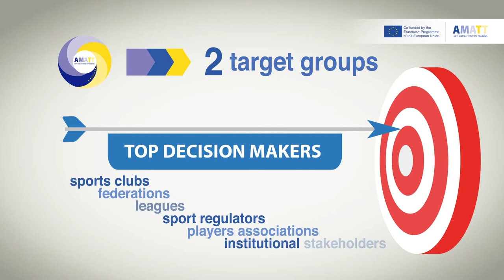AMATT | Anti Match Fixing Top Training - Presentation Video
The AMATT presentation video contains in 2 minutes the objectives of the project and the action program.

Match-Fixing has become an increasingly global concern, with organized criminal syndicates operating on a massive scale, targeting a wide range of sports and it represent a significant threat to the integrity of sport, both nationally and internationally.
In recent years, sports organizations have become more aware of this threat. The Anti Match-Fixing Top Training (AMATT) initiative aims to prevent and fight against Match-Fixing thanks to a tailor-made training intervention specially designed for two very important target groups: Top Decision Makers from Sport Clubs, Federations, Leagues, Sport Regulators, Players Associations and other institutional stakeholders and Media Operators.

The AMATT Multi-Level Learning Tool uses a four-pillars’ approach:

ENGAGEMENT: learners as active stakeholders in their own learning processes regarding match-fixing;

AWARENESS: providing guidance to learners when they face ethical dilemmas and teaching where to ask for help to tackle match-fixing;

COMPETENCE: developing customized anti match-fixing learning experiences based on the learners’ background, culture and skills, constant feedback and interactivity;

WILLINGNESS: learners empowered and motivated to prevent and fight against match-fixing, acting as true Anti Match-Fixing Top Influencers.

The AMATT methodology is currently being tested by Project Partners in five EU Countries - Austria, Italy, Portugal, Slovenia and Spain.